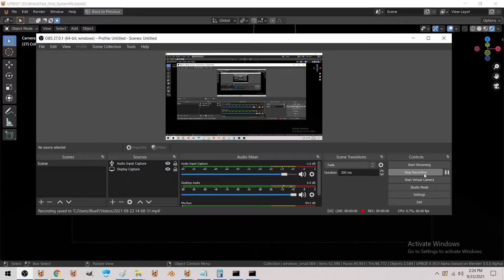~3 minutes of gameplay